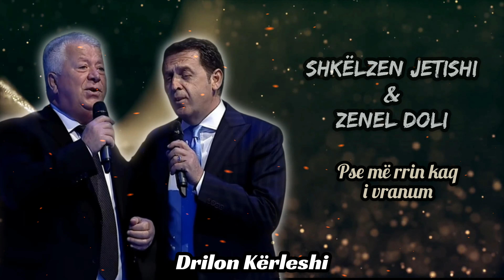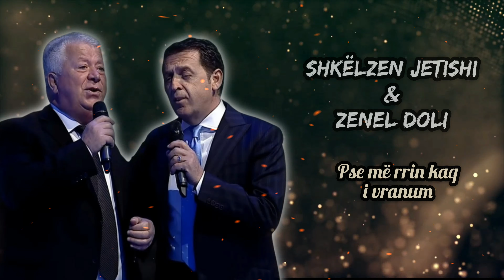Pse me rrin kaq i vranum - Shkelzen Jetishi & Zenel Doli